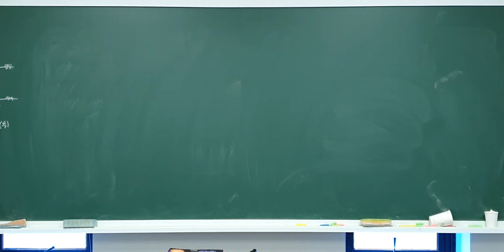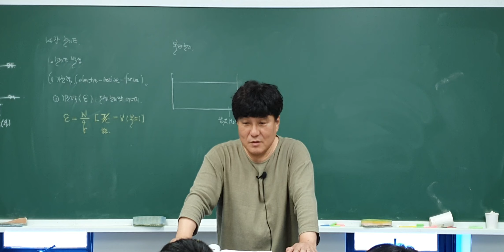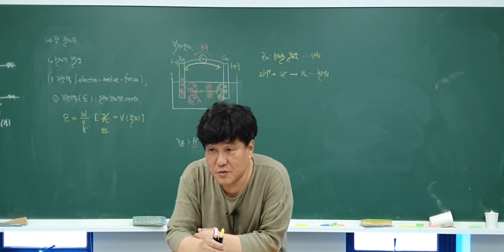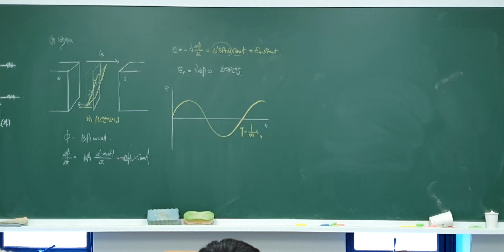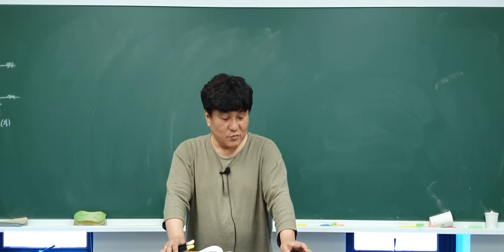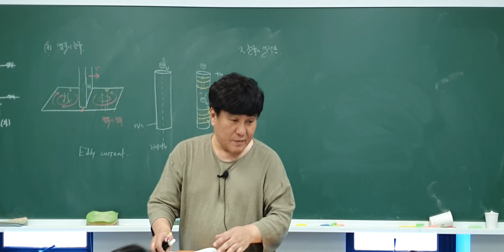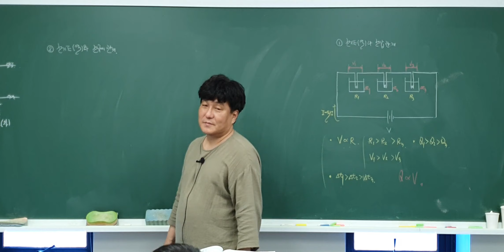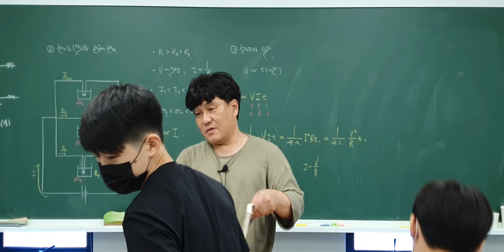2023년 7월 28일